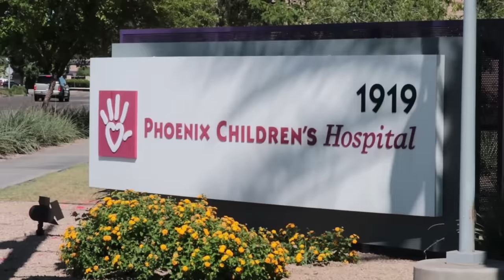THE HARD PART OF EPILEPSY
Aurora had 8 seizures in a row and we couldn't control them with medication. This is definitely the hard part of epilepsy. We do show a video of her epileptic seizure. This was a very sad day. Tonic Clonic seizures can be very scary. I am so sorry for everyone who is going through epilepsy or has a loved one going through it.